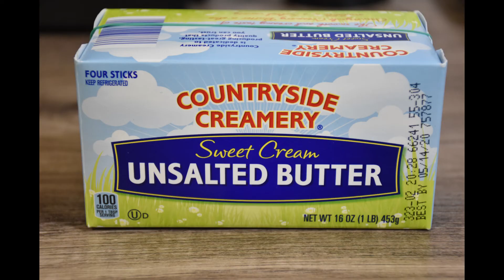స్వచ్ఛమైన నెయ్యి తయారీ విధానం || Homemade Ghee Recipe || Clarified Butter recipe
నెయ్యి ని ఇంట్లో నే ఎలా తయారు చేసుకోవాలి?

Ghee has been used as cooking oil, an ingredient in dishes, and in Ayurveda therapies.
Ghee can easily be prepared at home using regular unsalted butter. Melt the butter slowly and Continue to cook the butter until all the milk solids have sunk to the bottom and the liquid is clear — this is clarified butter. Sieve the liquid into a jar or bottle and let it cool and solidify.
Ghee has a higher burning point than standard clarified butter, which means it is ideal for deep frying or sautéing foods.
As Ghee does not contain the same levels of dairy proteins (Milk protein Casein and Milk Sugar Lactose) as butter, it may be better for people who have milk allergy and Lactose intolerance.
While ghee and butter should be limited, a person can occasionally include both foods in a varied and balanced diet.
Like any clarified butter, ghee is composed almost entirely of fat, 62% of which consists of saturated fats. It is also rich in oxidized cholesterol: 259 μg/g, or 12.3% of total cholesterol. Ghee is also sometimes called desi (country-made) ghee or asli (genuine) ghee to distinguish it from the modern "vegetable ghee".
Can be stored up to 1 month outside and longer if refrigerated.